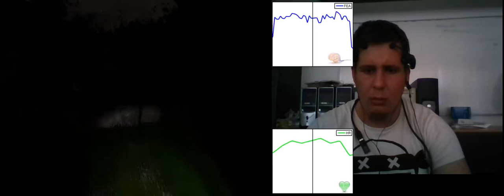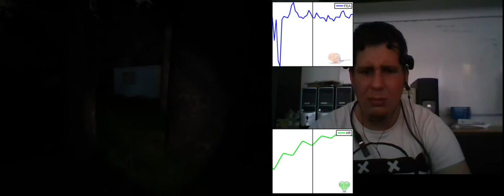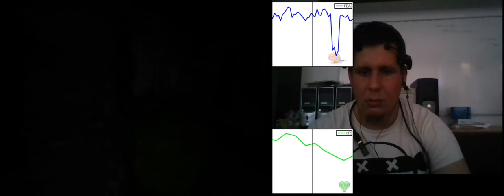EEG on Slender: Participant 364